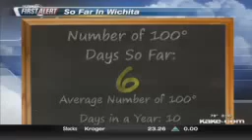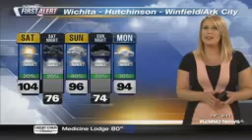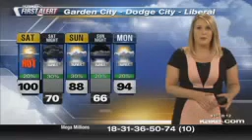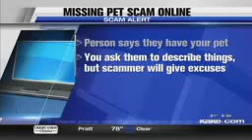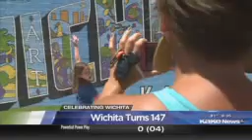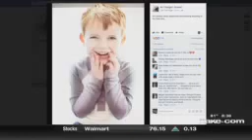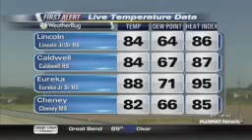Weekend Good Morning Kansas - Saturday, July 22, 2017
I produced, edited and anchored this weekend morning newscast at KAKE. We had an unexpected problem that morning, forcing me to edit that day's show. It turned out to be just fine.